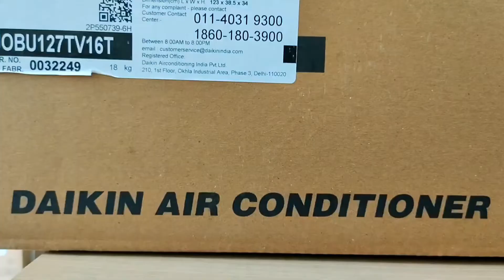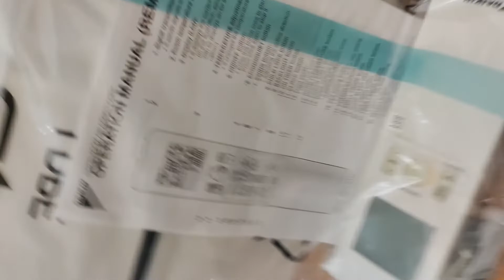DAIKIN INDOOR UNIT UNBOXING AND REVIEW IN HINDI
Asia Controls is the  supplier of wide range products and services in  Refrigeratoion and   Air conditiong,Instrumention,PLC Automation, Cold rooms  in Retail and Wholesale on Indian Market
DAIKIN INDOOR UNIT
Asia Controls: